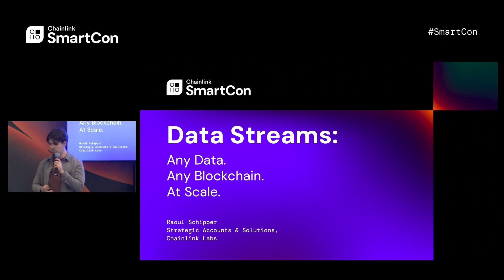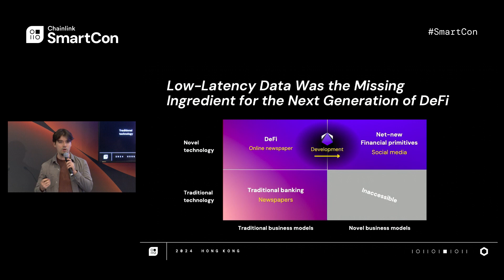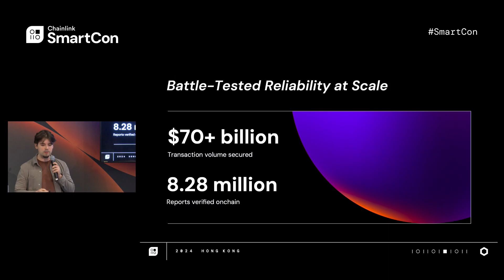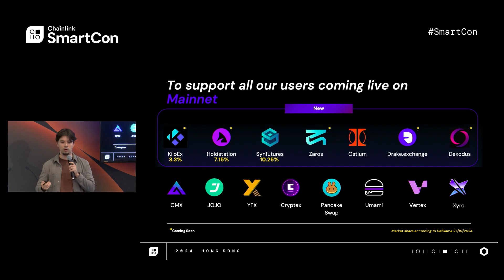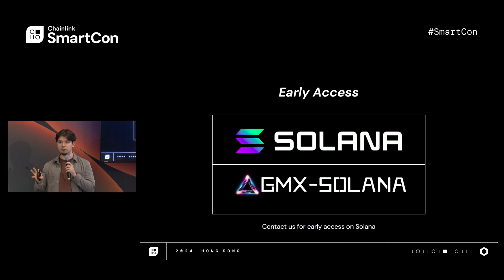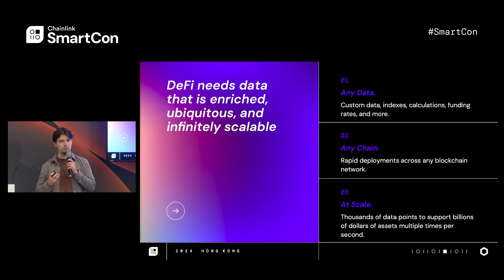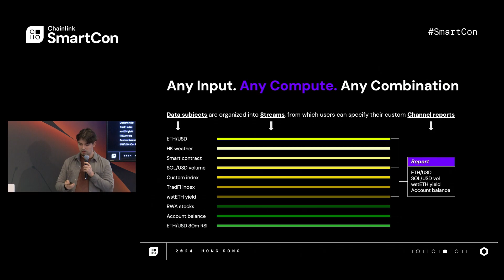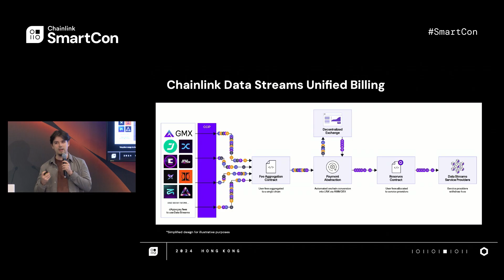How Chainlink Data Streams Is Enabling DeFi Innovation at Scale | Raoul Schipper at SmartCon 2024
At SmartCon 2024, Raoul Schipper, Strategic Accounts & Solutions at Chainlink Labs, dives into how Data Streams is scaling to support new chains and functionalities to expand access to high-frequency market data across the multi-chain DeFi economy.

0:00 Intro
2:44 Data Streams Architecture
4:23 A Vision With Velocity
7:40 The Journey Is Just Beginning
8:47 Data Streams for Onchain Finance
12:30 Unified Billing